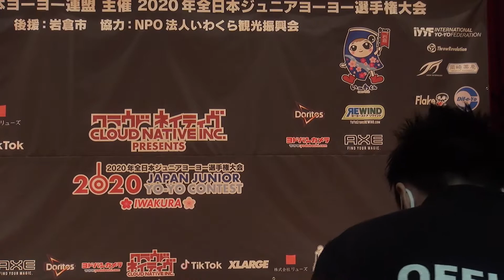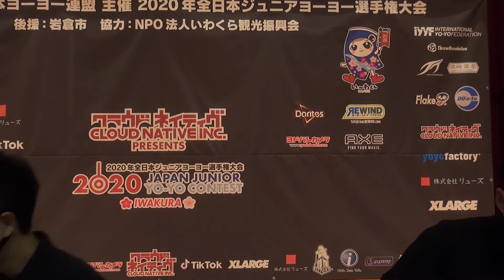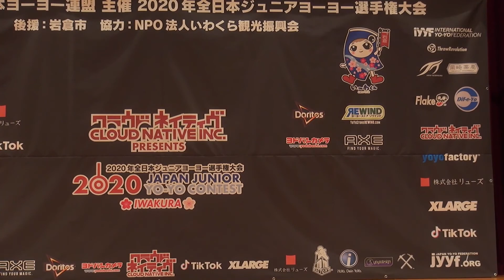2020JJ Stage Event Section2 Preliminary Result